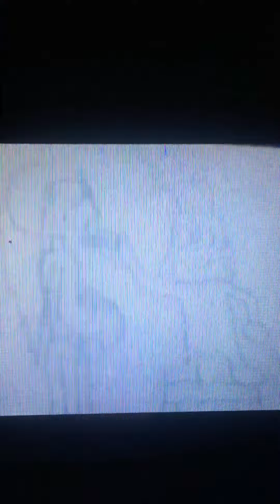Erik and Josia